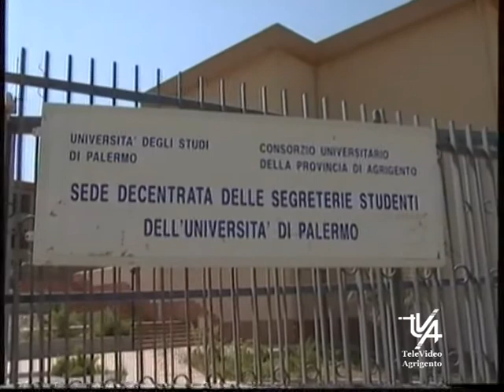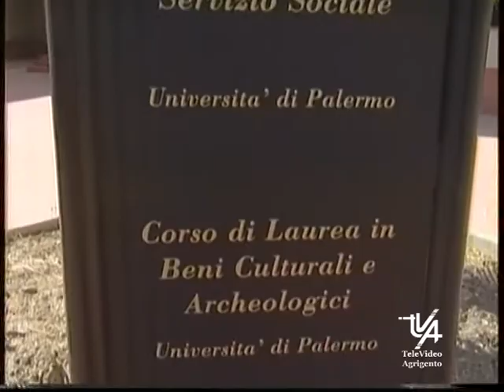Nominato Nuovo Prers CUA è Nenè Mangiacavallo